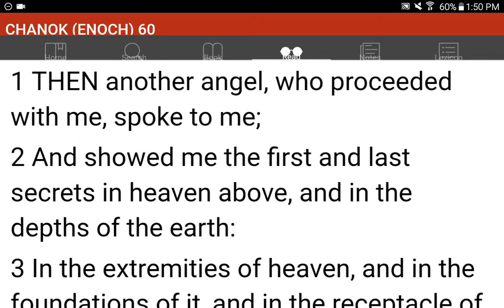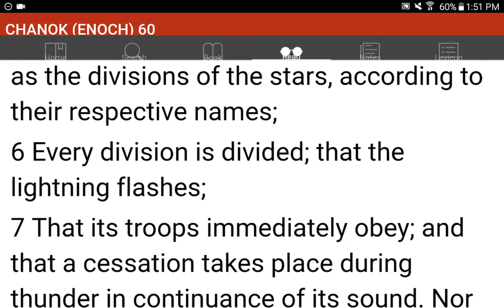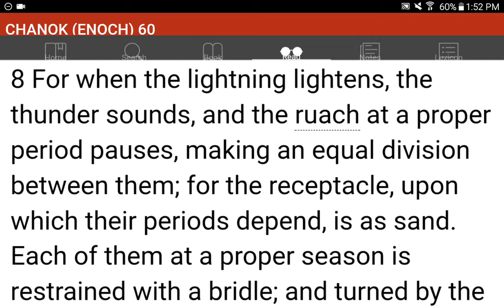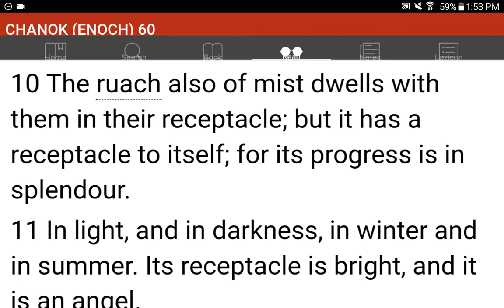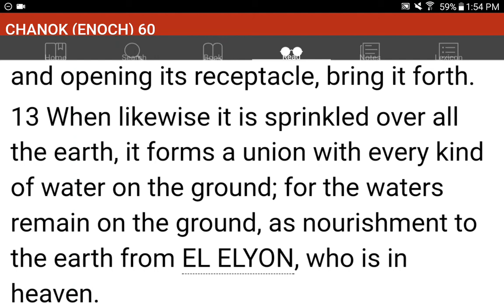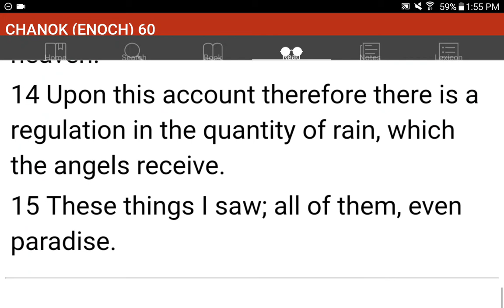💜h?™ "What's the MOST HELPFUL & SIMPLEST WAY that WORKS?"™ GIVE 1P/Month NOW! GCash